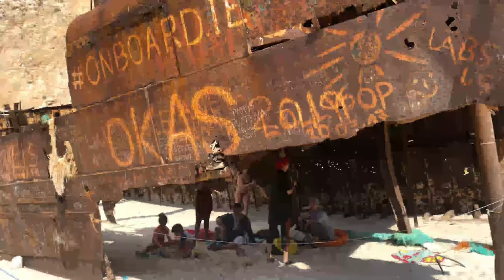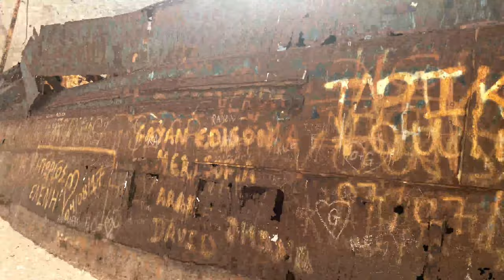Navagio viewpoint & Shipwreck | Zakynthos, Greece | 4K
The beach of Navagio or Shipwreck cove is the most famous beach of Zakynthos lying on the western side of the Ionian island. The Shipwreck is one of the most photographed sights in Greece. It is considered as one of the most beautiful beaches in Greece.

Timecodes
0:00 - Intro
0:06 - Navagio viewpoint & Shipwreck
0:10 - Navagio viewpoint
0:28 - Shipwreck
2:45 - Outro